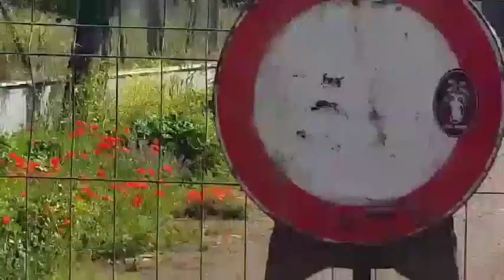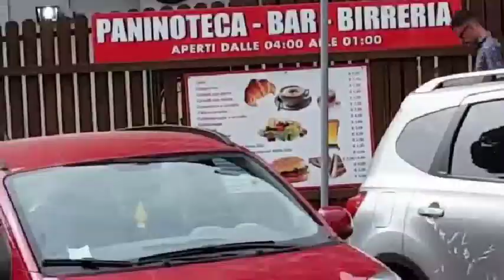2016 Tosatura del parco di Torre Maura